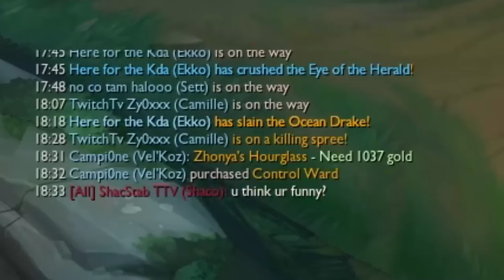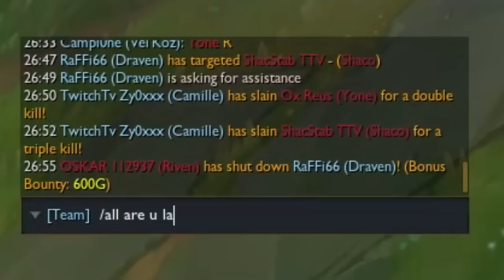ARE YOU LAUGHING NOW CAMILLE?